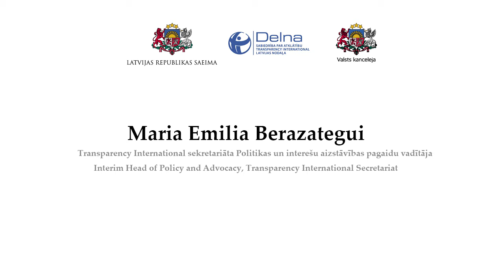Introduction to the Open Government Partnership programme and Latvian government’s commitments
Statement by Maria Emilia Berazategui, Interim Head of Policy and Advocacy, Transparency International Secretariat and an overview of the opportunities provided by the Open Government Partnership to governments, non-governmental organisations.